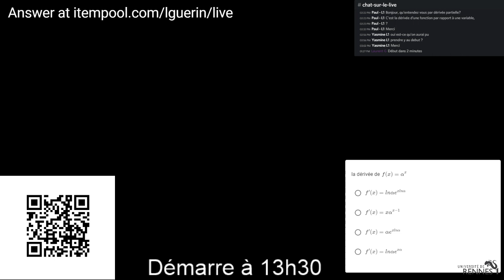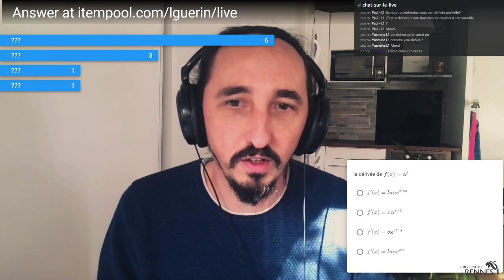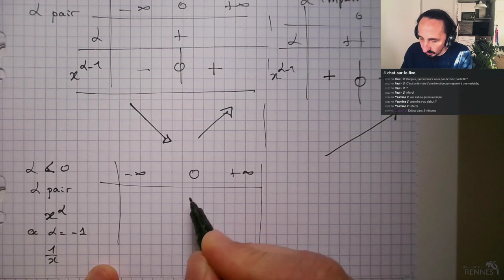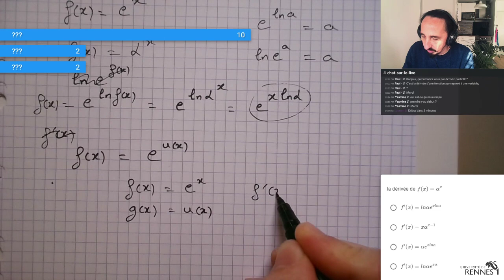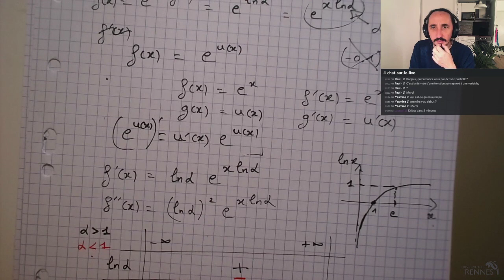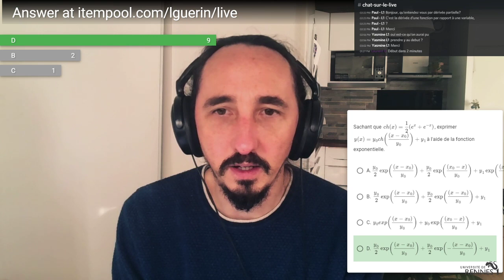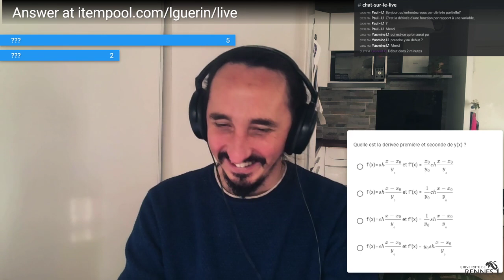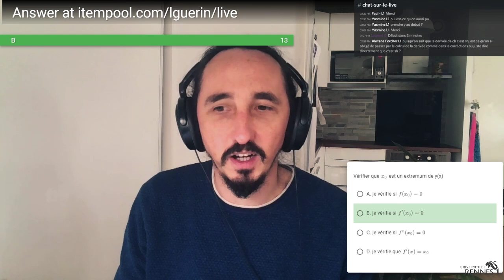Application des maths 24/11